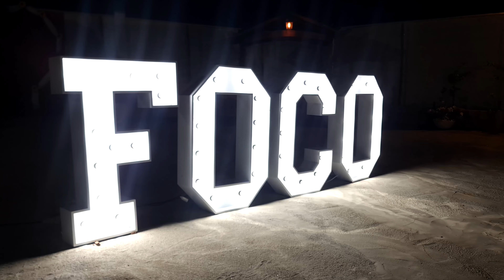Confratenização da Foco Promotora em Parelhas RN